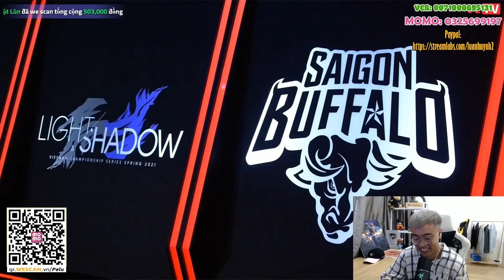Lu dí em Nghĩa suốt cả buổi Reaction 2nd at 1st | EP 07 | Documentary - Saigon Buffalo [Hoàng Luân]